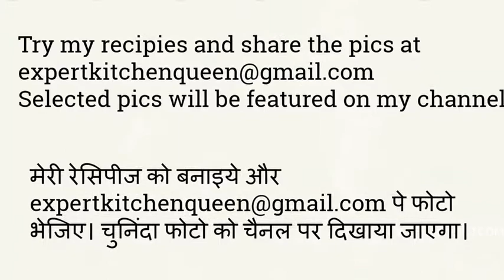A message to all - By cook with mansi